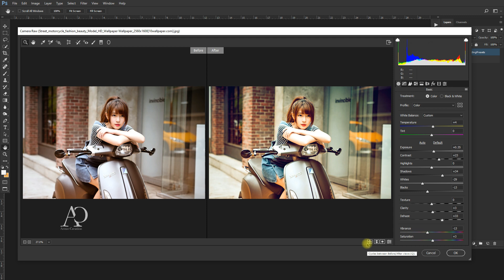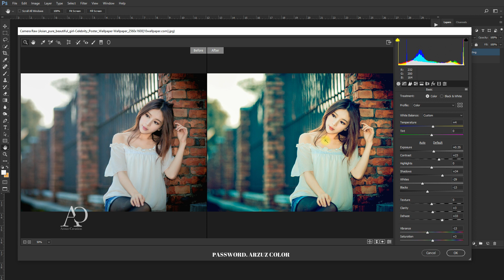Photoshop Tutorial : How to Edit Outdoor Photography in Adobe Photoshop CC । Camera Raw Presets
Photoshop Tutorial : How to Edit Outdoor Photography in Adobe Photoshop CC । Camera Raw Presets @ArzuzCreation

In this video, I am explaining how to edit outdoor portrait new color grading presets & color tone presets in Photoshop. How to use camera raw presets and turn your boring picture into nice one.
These presets are one click magic done to your photographs. You can use it for your profile picture, Instagram pictures or more.

Software's Used : Photoshop CC 2019 Version.

►  Watch This Tutorial without skipping.